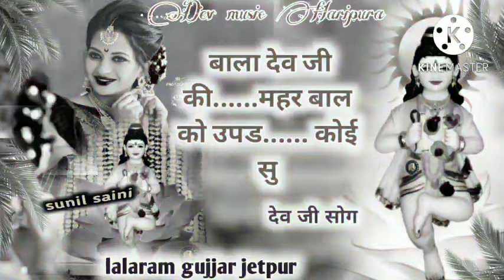लाला राम गुर्जर न्यू सॉन्ग 2022 बाला देव जी की महर. बाल को.उपड lalaram gujjar jetpur song